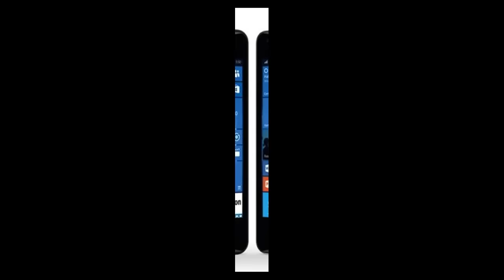Microsoft's new Lumia 550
Microsoft is staying in the budget phone market with the new Lumia 550, announced today at a press event in New York City. The 5-inch device is meant to replace the Lumia 640 and Lumia 640 XL as Microsoft's budget phone for developing countries, as well as cost-conscious consumers in the US and Europe.

The 550 will be familiar to anyone who spotted leaker Evan Blass' tweets from last week showing fresh renderings of the device, or the images leaked on Facebook the week before indicating the device's specs. The device will come with a quad-core 1.2GHz Snapdragon 210 and 5-megapixel camera, starting at 8GB of storage for $139 this December in European markets. Microsoft plans to expand availability in 2016.
The Lumia 550 sits in the shadow of the 950 and 950 XL, both of which were given ample stage time today at Microsoft's event while the 550 was a passing mention at the tail end of the smartphone announcements. Yet while it may not be a flagship device, the 550 is part of a family of devices Microsoft has used to bump up its market share outside the US. Given the uncertain future of Microsoft's mobile efforts after the company wrote off assets related to the Nokia acquisition earlier this year, it appears important for Microsoft to continue aiming at all price points.